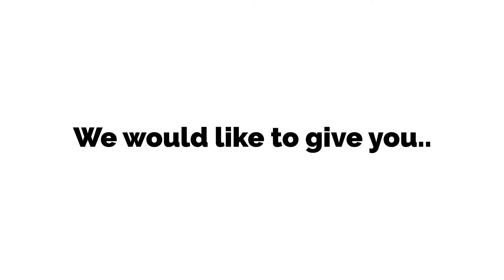Seven Reasons promo